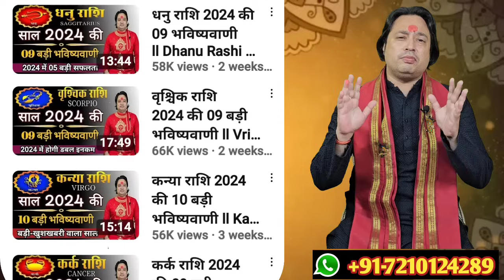Kanya Rashi November 2023 ll कन्या राशिफल नवम्बर 2023 ll Virgo Sign November 2023 ll Astro aaj